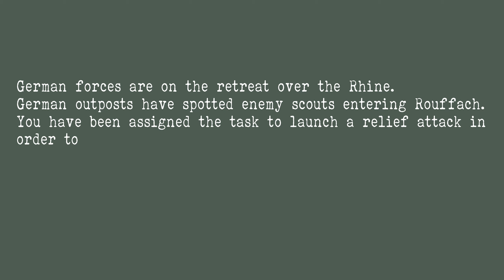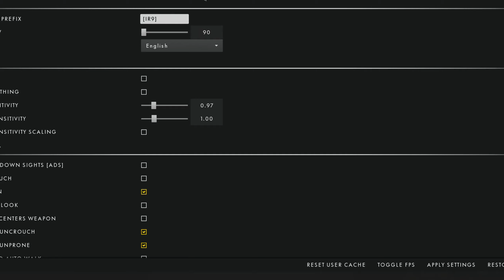The best event in 2023 so far. Artillery duel between Allies and Axis.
The best Event in 2023 so far.
Artillery duel between Allies and Axis.
Tanks vs Panzer on its best.
Infantry vs Infantry

PostScriptum OP44 Caen Hedgerow.

IR9 Infanterie-Regiment9 a WW2 MilSim Clan

We dissociate us expressly from any glorification and form of violence,
Correspondingly in what form and even the readiness for this we criticize on the utmost.
This is explicitly about the passion to the games we play Post Scriptum and Arma Reforger.

Wir distanzieren uns ausdrücklich von jeglicher Verherrlichung und Form von Gewalt,
ganz gleich in welcher Form und auch nur die Bereitschaft hierfür kritisieren wir aufs Äußerste.
Hier handelt es sich ausdrücklich um die Leidenschaft zu den Spielen Post Scriptum oder Arma Reforger.

Over three years ago, the IR9 was founded with the ambitious target one of the internationally powerful clans within the post-scriptum community.
As a steadily growing community we pursue and achieve this goal continuously, improving ourselves through regular workout and games against other clans and realism events.
That this practice has proven itself has shown our victory in the first European Championship, which we have achieved together with our Italian allies of the Brigate Italiana Ariete.

Vor über drei Jahren wurde das IR9, mit dem ambitionierten Ziel einen der international schlagkräftigsten Clans innerhalb der Post-Scriptum Community aufzubauen, gegründet.
Als stetig wachsende Gemeinschaft verfolgen und erreichen wir dieses Ziel fortlaufend, verbessern uns durch regelmäßiges gemeinsames Training und Spiele gegen andere Clans- und Realism-Events.
Dass sich diese Praxis bewährt, hat unser Sieg in der ersten Europameisterschaft gezeigt, den wir gemeinsam mit unseren italienischen Verbündeten der Brigate Italiana Ariete erreicht haben.

Although we love to play the settings of WW2 we tried to test Arma Reforger.
With succsess.
In several month there will be enough WW2 content for us to play.